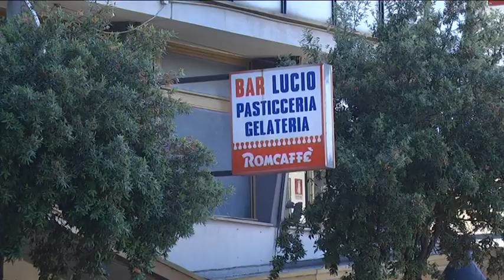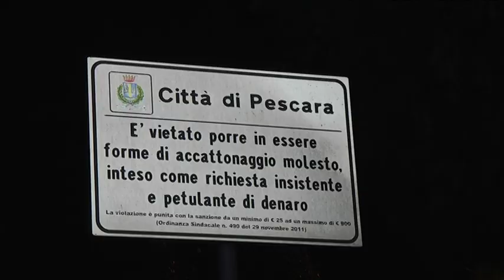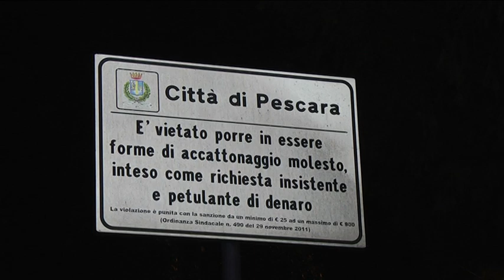Pescara – Barista aggredito: “vivo per miracolo”